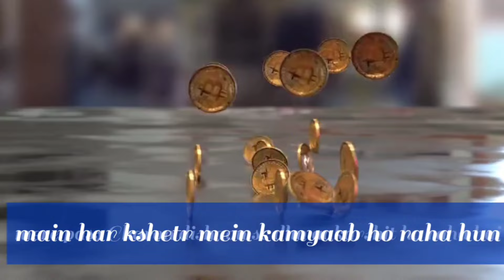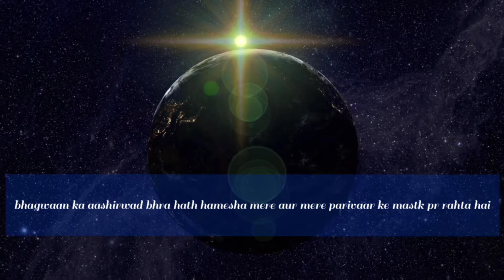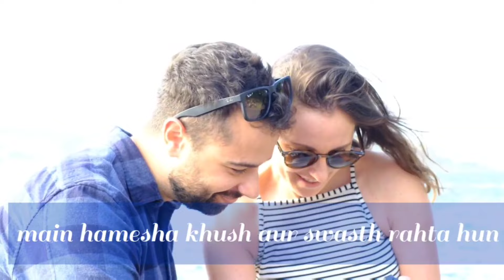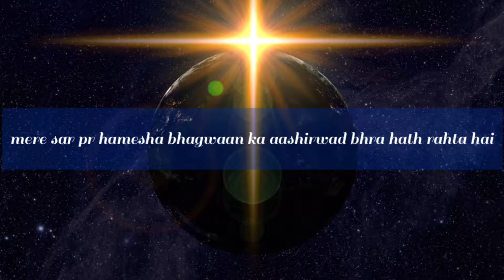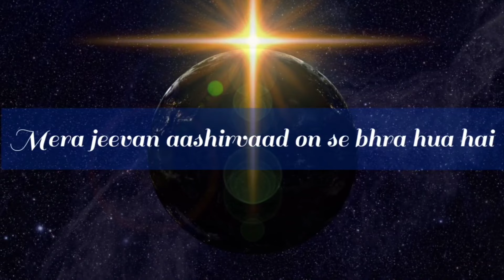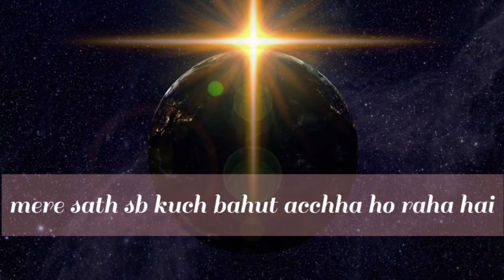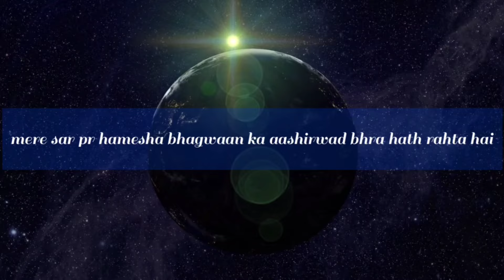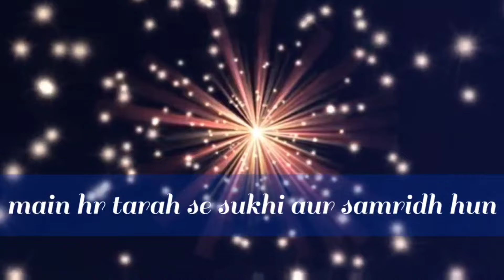Powerful Morning Affirmations! Spiritual Affirmations! Affirmations For Success,Wealth & Happiness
रात को सोने से पहले और सुबह उठते ही बोलें
मेरा जीवन आशिर्वादों से भरा हुआ हैं
मैं सुखी और समृद्ध हूं